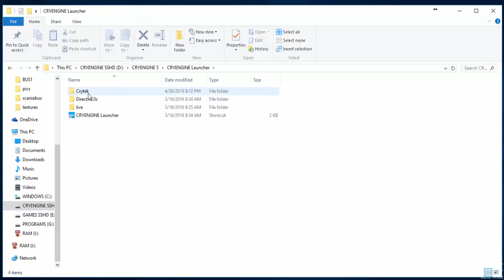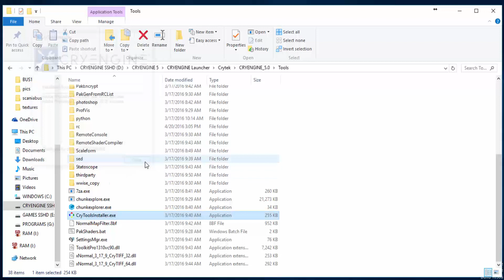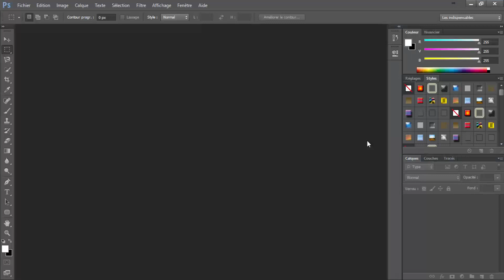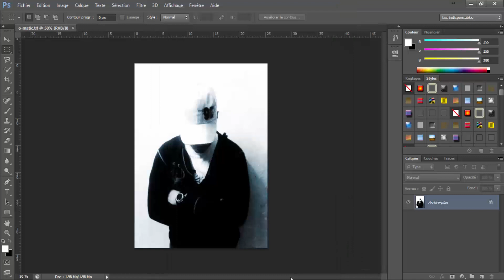Install And Configure CryTiff For Cryengine 5